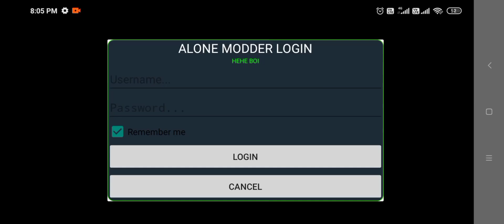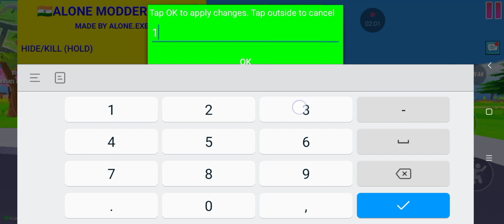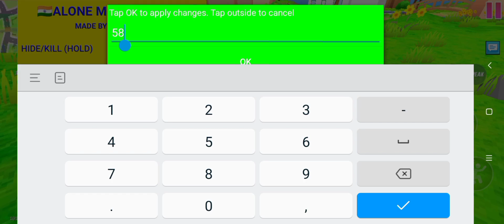Dude Theft Wars New Mod Menu V.0.9.0.7f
Scroll Down for download link 👇

Note :

This app is protected by username & password

About This Game :

Dude Theft wars: Open world Sandbox Simulator BETA is a funny physics based action sandbox open world game with funny ragdoll physics, offline games mode & Online Multiplayer Games mode full of action games, cool games & relaxing games.
It is one of the best open world games & funny games with physics based games, cool games & ragdoll games. Its offline story mode has a big open world map with cool graphics & relaxing games with cool games, fun & action packed missions including cool online multiplayer games mode.

Best Online Multiplayer Games & Gun Games
In Online multiplayer games you can play with friends online action games. Play Two Online multiplayer games modes, Free For All & Team Deathmatch online games for cool action games. Enjoy funny dances & emotes & best gun games. The Online multiplayer games mode also has the best cool games & funny ragdoll games.
Team DeathMatch offers intense action games & exciting finishes. There are many maps in online multiplayer games mode. NoobTown map provides quick action games fun & JackStreet gives cool open world war games fun.
In online multiplayer games, you can unlock character items & weapons to use in online multiplayer games mode & offline games mode. It’s one of the best online games & offline games.

Drive Physics based Cars & Fly Planes
You can drive cars & fly planes & the city is full of funny action games in this open world game. Drive on a bike in the funny open world games or relax in a helicopter ride in the cool open world games. If you hit any dude, they will fly in the air like ragdoll games & police will chase you. Drive fast in police chase action games in the cool big map like open world games. Eject from car to earn cash in ragdoll games.

Offline Action Games
Dude Theft Wars is one of the best funny action games & best cool games. The offline games mode is cool with many action games like cool police escape games, offline shooting games & ragdoll games providing you full fun of cool games. Police chase in open world games gives cool action games fun. In the 5 star wanted level, there are high action games where you try to escape the police in an cool open world games map. Offline games mode has so many action games like fast taxi driving games & bowling games, ragdoll games & basketball games. You can explore these sports action games in the cool open world map. Dude Theft Wars is one of the best ragdoll games. If you love action games, Dude Theft Wars provides you with the best open world games & online multiplayer games.

Action Packed Police Chase
People love action games no matter if it's open world games or online multiplayer games. The wanted level increases if the player does crime. Do crimes & watch armed forces come with snipers making game play like action games, ragdoll games & cool games when a police car hits you. Ragdoll games make the gameplay cool games.
Got arrested? Just pay the fine & enjoy the action in the open world games mode.

New FPS Online Multiplayer Maps
Online multiplayer games in Jackstreet, Noobtown & Parkour playground are the v games in ragdoll games. Enjoy fps online multiplayer games fun. In online multiplayer games you can do anything like shooting others to see their ragdoll like in ragdoll games by killing & many more things that funny action games offer, all that exciting experience is here with new online multiplayer games.

FEATURES
☑One of free open world games & ragdoll games
☑Exciting online multiplayer games mode
☑One of free ragdoll games & funny action games
☑Open world games online fps shooting game
☑Online multiplayer & ragdoll games mode with up to 16 players
☑Challenging shooting games with ragdoll games physics
☑Funny sandbox driving simulator
☑Play mini games in this open world games
☑Find secrets & cheats in sandbox simulator

One of the best ragdoll games, funny action games, open world games & online multiplayer games